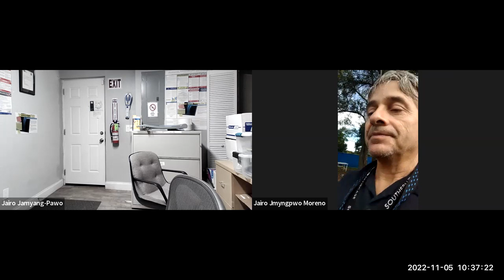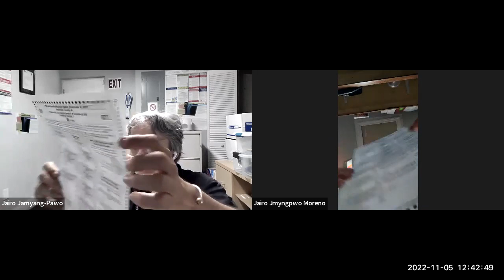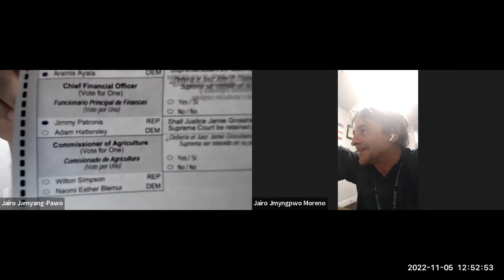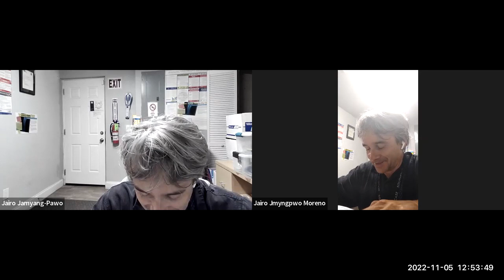20221105 100727 130543 Talking about Evil (part 2 of 2 parts) featuring Mike in Panama City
This is part 2 which came off of the complete recording. This part runs from 10:07 AM to 1:05 PM.  Saturday, November 5, 2022.  I was in a state between sleep and wakefulness, half listening. Eventually, Mike joins us ( 57:35 ). We dig deeper into Evil. Did Evil begin in the story of the snake tempting Eve?  Was that the birth of temptation? Seduction?  Evil intention? Was it Evil of the snake to tempt Eve?  Or was it Eve's fault for giving in to the temptation?